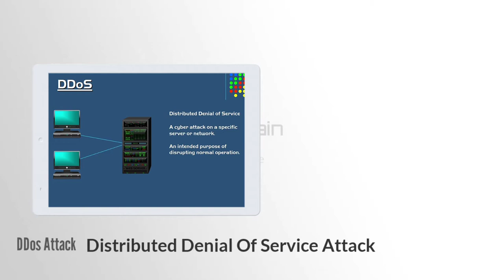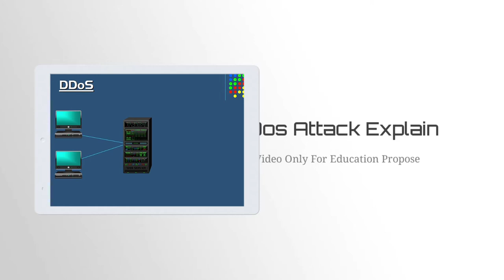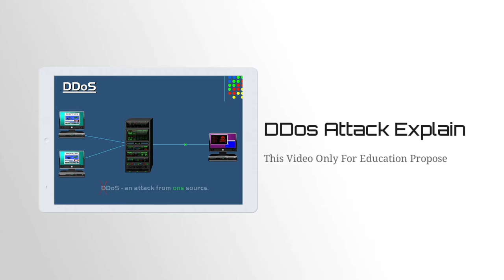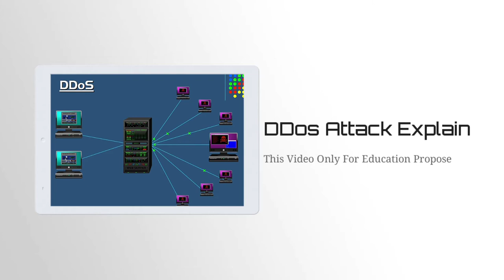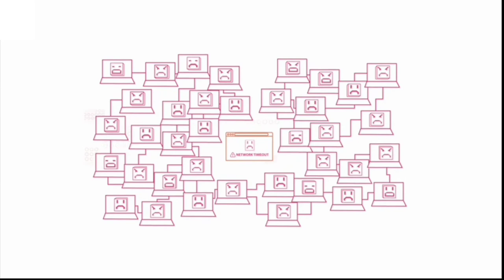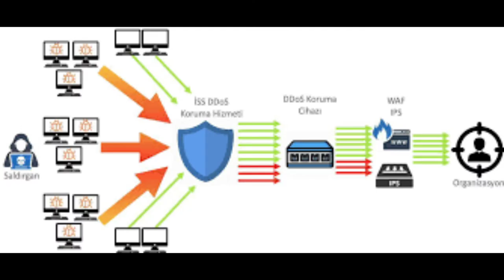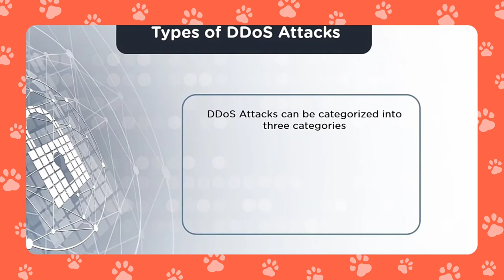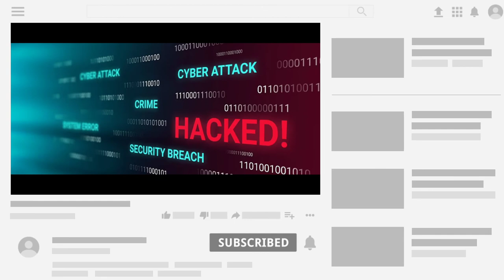DDoS attack | distributed denial-of-service attack | DDos / Type's Full Explain [ اُردُو‎ / हिन्दी ]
distributed denial-of-service attack
🔜 In This Video we Will Learn About DDOS attack. Why It's    People Do. And Many more.

A distributed denial-of-service (DDoS) attack is a malicious attempt to disrupt the normal traffic of a targeted server, service or network by overwhelming the target or its surrounding infrastructure with a flood of Internet traffic.

What is DDoS attack in simple words?
In a distributed denial-of-service (DDoS) attack, multiple compromised computer systems attack a target and cause a denial of service for users of the targeted resource. The target can be a server, website or other network resource.

What is DDoS attack example?

Some common examples of DDoS attacks are UDP flooding, SYN flooding and DNS amplification.

What is DDoS attack method?
In an HTTP flood DDoS attack, the attacker exploits seemingly-legitimate HTTP GET or POST requests to attack a web server or application. HTTP floods do not use malformed packets, spoofing or reflection techniques, and require less bandwidth than other attacks to bring down the targeted site or server.

How do hackers do DDoS attacks?
The botmaster seeks out other vulnerable systems and infects them using malware — most often, a Trojan virus. When enough devices are infected the hacker orders them to attack; each system begins sending a flood of requests to the target server or network, overloading it to cause slowdowns or complete failure.

What does DDoS mean in text?

 "Distributed Denial of Service" is the most common definition for DDOS on Snapchat, WhatsApp, Facebook, Twitter, Instagram, and TikTok. DDOS. Definition: Distributed Denial of Service.

Why do hackers use DDoS attacks?
The objective of a DDoS attack is to prevent legitimate users from accessing your website. For a DDoS attack to be successful, the attacker needs to send more requests than the victim server can handle. Another way successful attacks occur is when the attacker sends bogus requests.

What is DDoS attack with example?
Distributed denial of service (DDoS) attacks are a subclass of denial of service (DoS) attacks. A DDoS attack involves multiple connected online devices, collectively known as a botnet, which are used to overwhelm a target website with fake traffic. ... This can make DDoS extremely destructive to any online organization.

What happens in a DDoS attack?

DDoS attacks are carried out with networks of Internet-connected machines. ... When a victim's server or network is targeted by the botnet, each bot sends requests to the target's IP address, potentially causing the server or network to become overwhelmed, resulting in a denial-of-service to normal traffic.

How long is DDoS attack?
DDoS attacks can last as long as 24 hours, and good communication can ensure that the cost to your business is minimized while you remain under attack.

Can a firewall stop a DDoS attack?
Firewalls Can't Protect You from DDoS Attacks.

 Firewalls can't protect against complex DDoS attacks; actually, they act as DDoS entry points.

What is the most common DDoS attack?
Volumetric DDoS is the most common form of DDoS attack, and the one that most frequently hits the headlines due to ever-increasing sizes. These attacks flood the network with attacker-generated traffic in an attempt to consume all available network bandwidth to the application.

What is a Layer 7 DDoS attack?
A layer 7 DDoS attack is a DDoS attack that sends HTTP/S traffic to consume resources and hamper a website's ability to delivery content or to harm the owner of the site. The Web Application Firewall (WAF) service can protect layer 7 HTTP-based resources from layer 7 DDoS and other web application attack vectors.

Is DDoS a virus?
DDoS is a malicious network attack in which hackers overwhelm a website or service with false web traffic or requests from numerous enslaved Internet-connected devices.

Is DDoS illegal?
For example, a DDoS attack may constitute a federal criminal offense under the Computer Fraud and Abuse Act, a trespass to chattel, or a breach of contract if it violates a website owner's or internet service provider's terms of use.

00:00 What is DDos Attack
07:38 Types of DDos Attack
07:57 Volume Base Attack
08:20 Protocol Attack
09:02 Application Layer Attack
09:28 End
09:30 Subscribe our Channel